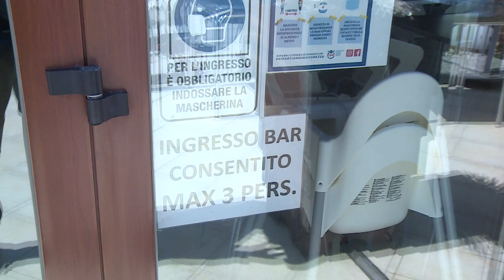Il 15 maggio parte la stagione balneare in Abruzzo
Il 15 maggio parte ufficialmente la stagione balneare in Abruzzo. Sulle spiagge si lavora per gli ultimi preparativi. Pronti i protocolli anti Covid-19